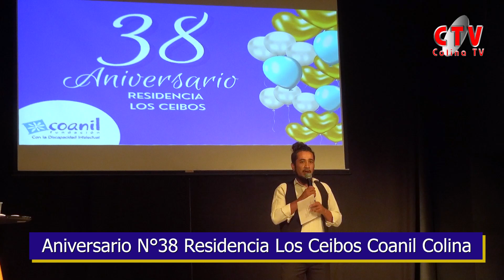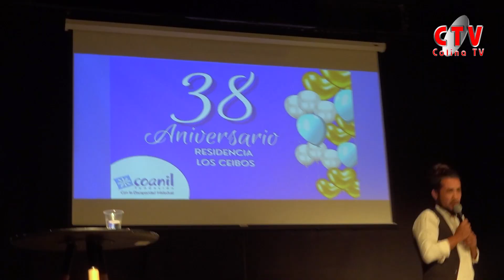Aniversario N°38 Residencia Los Ceibos Colina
El 17 de Abril en las dependencias del Centro Cultural de Colina se llevo a cabo el Aniversario N°38 de Residencia los Ceibos de Coanil. La ceremonia tuvo un espacio de reconocimiento para trabajadoras con mas de 10 años de servicio en Coanil y se realizo con la presencia se usuarios de la residencia quienes disfrutaron de la actividad de aniversario.